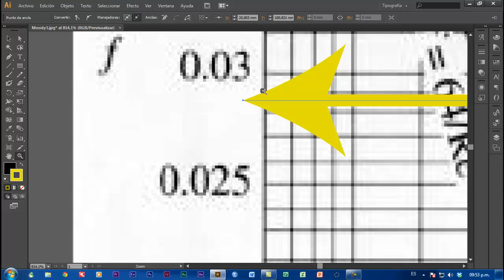calculo de F con el diagrama de moody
DIAGRAMA DE MOODY para el calculo del factor